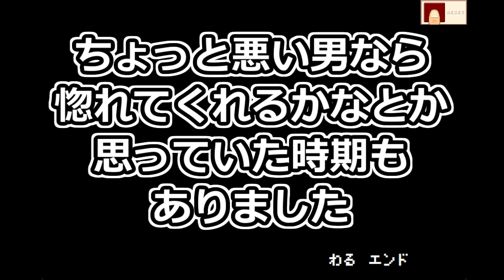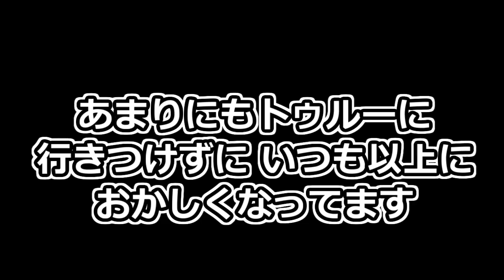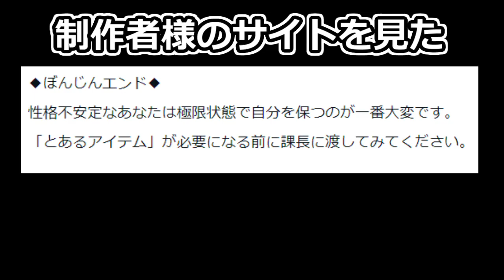だが高嶺の花が過ぎた【脱出】エレベーター ～性格不安定な僕とみよちゃんの物語～ #3(終)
攻略すらもまともに見れない男。そしてまたエンディングカード付け忘れた～～～～～～～！！！
〇エレベーター ～性格不安定な僕とみよちゃんの物語～について〇
ふかざんぎょうを　おえた　あなたは
かちょうと　いっしょに　エレベータに　のりこんだ。
そこに　のりあわせたのは　かいしゃの　マドンナ
ひしょかの　みよちゃん。
よろこんだのも　つかのま
こしょうにより　いちどうは　とじこめられてしまう！
てきせつな　こうどうを　えらんで
きゅうじょが　くるまでの　じかんを　すごしましょう。
ただし　あなたは　せいかくが　ふあんていなので
そのてんは　ごちゅういください。

ゲーム名：エレベーター ～性格不安定な僕とみよちゃんの物語～
制作者様：富井サカナ様/DIGITALL様

脱出ゲーム 　フリゲ　エレベーター～性格不安定な僕とみよちゃんの物語～